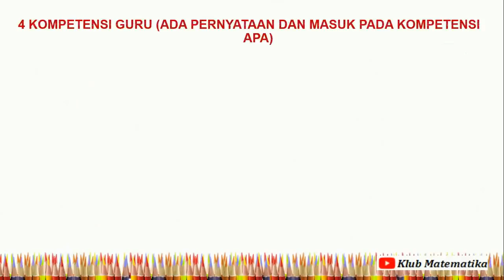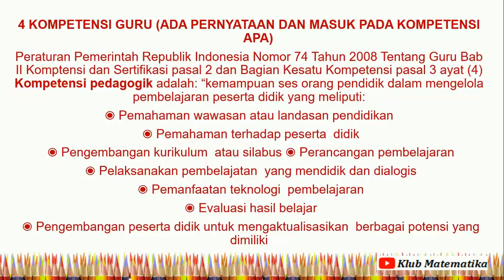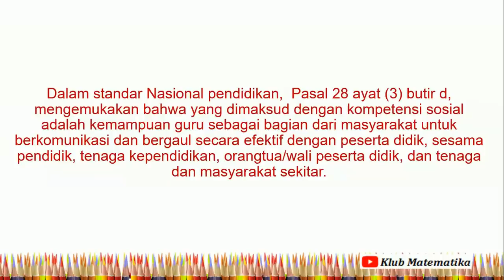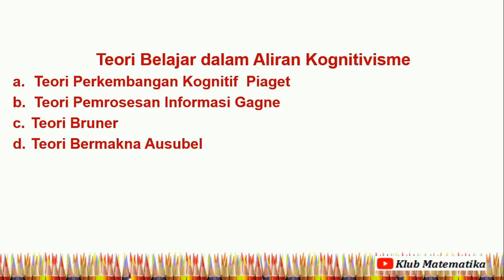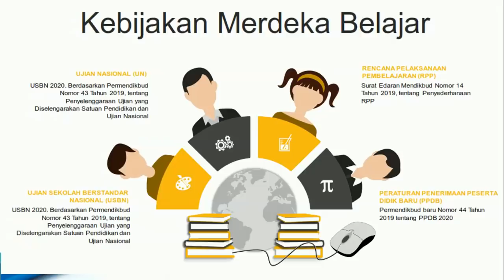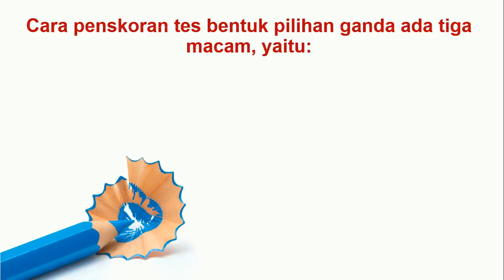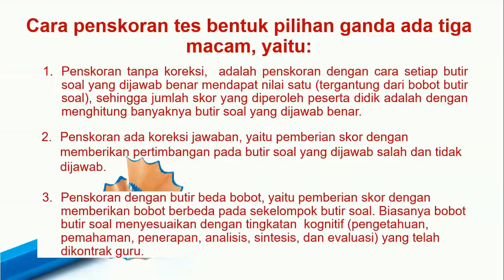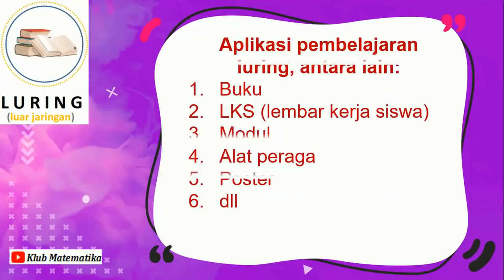Bocoran Soal Tes SKB Cpns Formasi Guru SD SMP SMA Sesuai FR I Klub Matematika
Kumpulan FR Tes SKB CPNS

Semoga bermanfaat